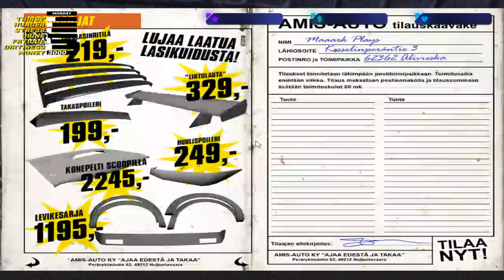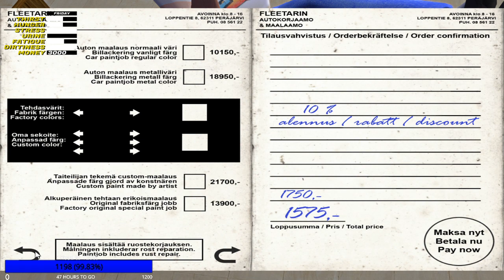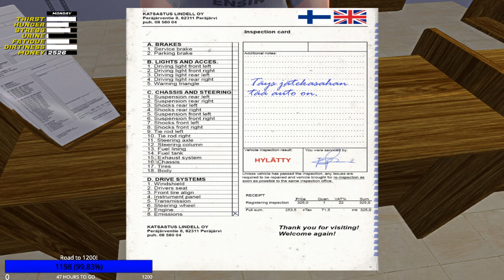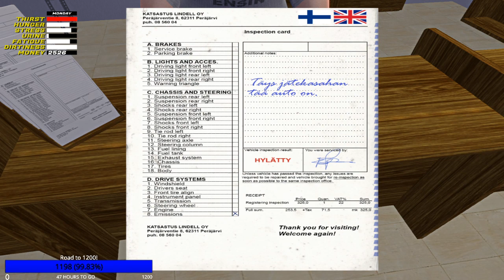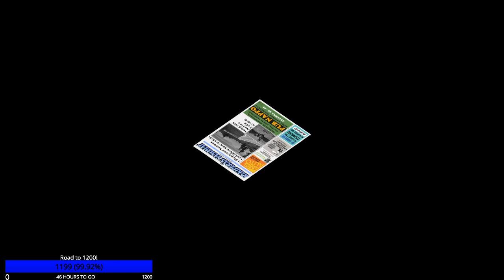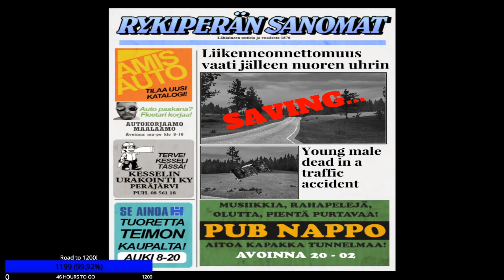BUILDING THE CAR - My Summer Car Live #1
My specs:
🖥️ MOBO ► Intel DH61CR
💽 CPU ► Intel Core I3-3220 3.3GHz
🖨️ RAM ► Kingston 2x4GB 1333MHz
💾 GPU ► ASUS STRIX R9 380 4GB OC
⛽ PSU ► Thermaltake Berlin 630w

🎬 Screen Recorder  ► AMD Radeon ReLive / OBS Studio
📢Talking Software ► Balabolka